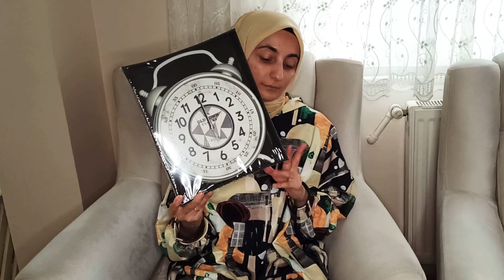ÇEYİZ ALIŞVERİŞİM | NİŞAN TARİHİMİZİ ALDIK | Madame Coco Tekstil Ürünleri | Nişan Hazırlıkları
Madame Coco ürünlerime bakalım.. veee.. Nişan

tarihimizi sizler de öğrenin. Nişan hazırlıkları için takipte kalmayı unutmayın.